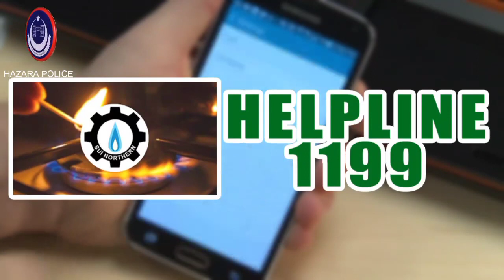آگاہی پیغام برائے عوام الناس آپکی تھوڑی سی غفلت آپ کیلئے وبال جان بن سکتی ہے